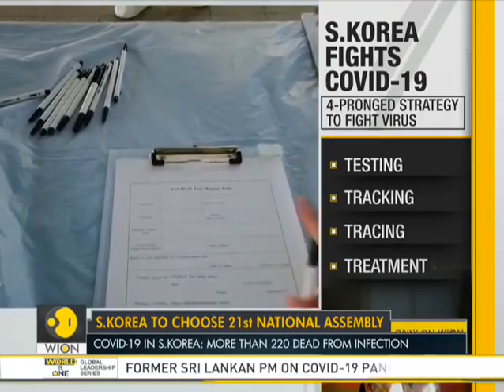South Korea cast vote amid coronavirus pandemic Elect 21st national assembly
South Koreans voted amid the pandemic with masks and gloves on. They voted to elect their 21st national assembly amid the coronavirus outbreak.